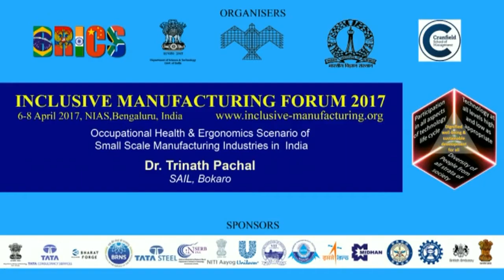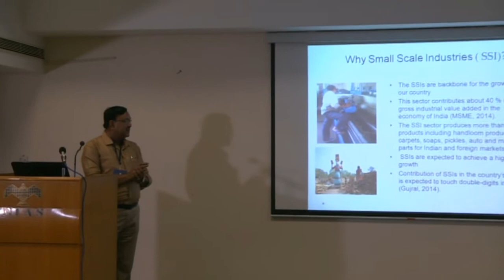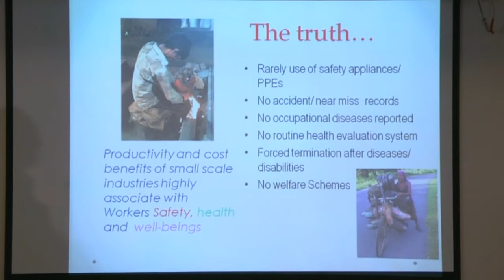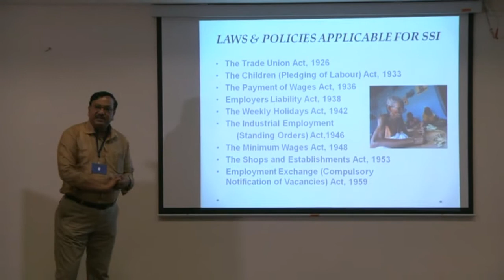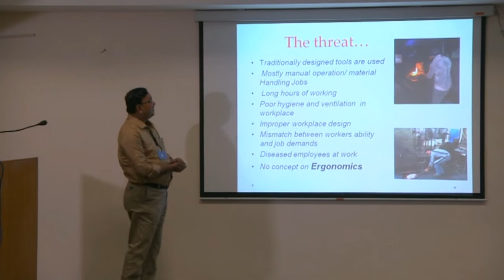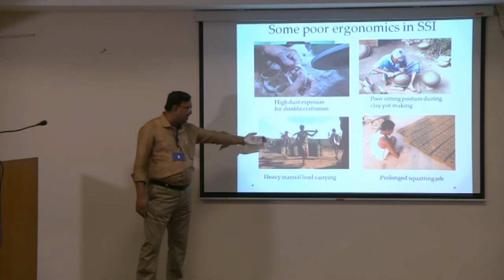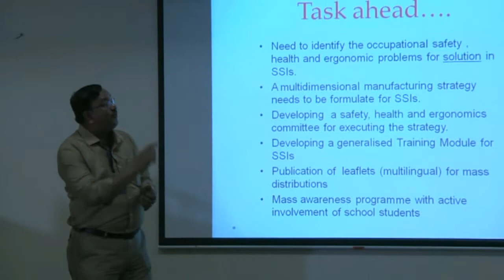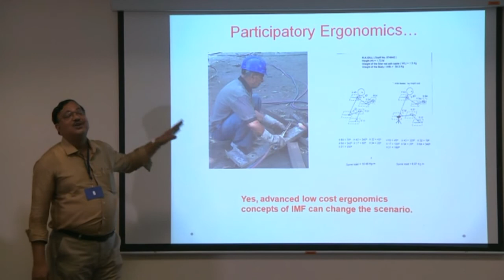Dr. Trinath Pachal on Occupational Health & Ergonomics Scenario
Dr. Trinath Pachal on Occupational Health & Ergonomics Scenario of  Small Scale Manufacturing Industries in  India